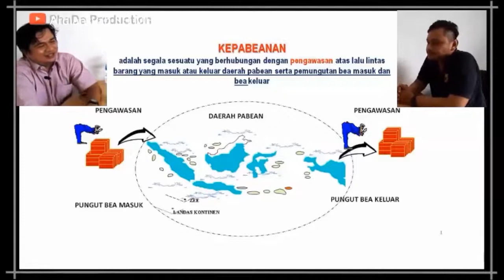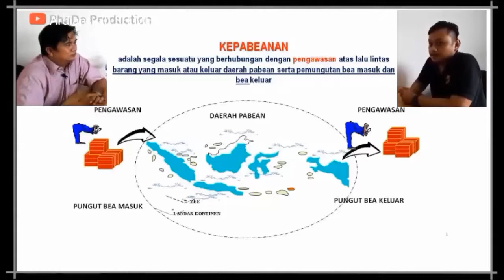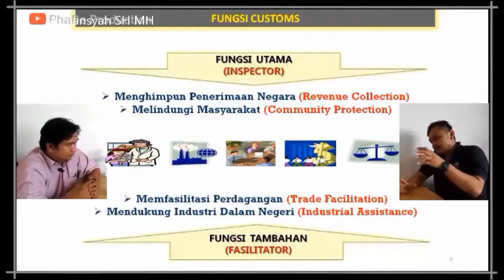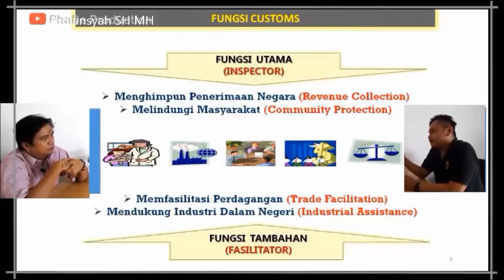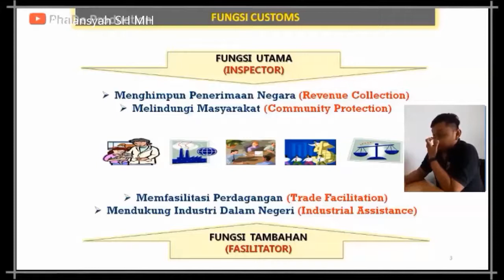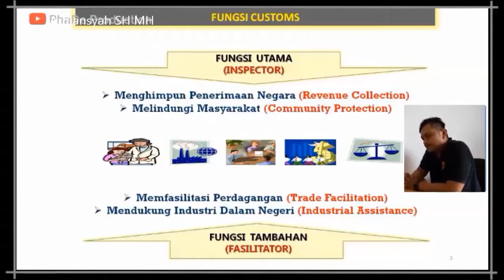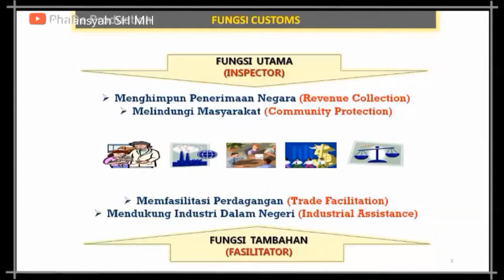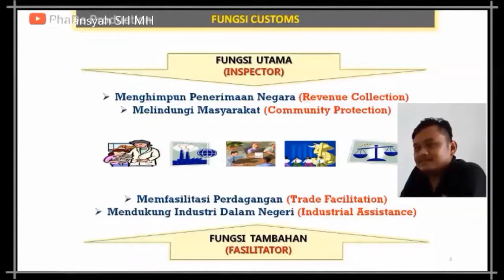APA TUGAS BEA DAN FUNGSI BEA CUKAI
Ngobrol santuy tentang kepabeanan tugas dan fungsi